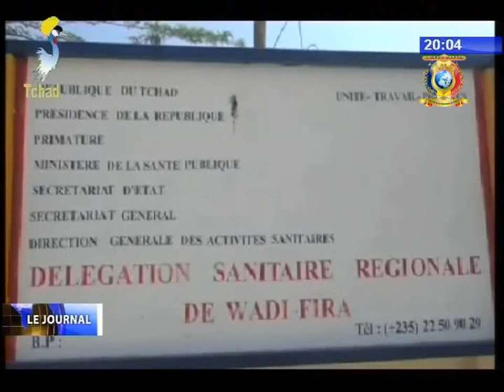INFOS TELE TCHAD DU 08 OCTOBRE 2017 - Santé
Titres
1) Clôture des travaux sur la mutilation génitale.
2) Campagne de vaccination contre la polio à Abeché.